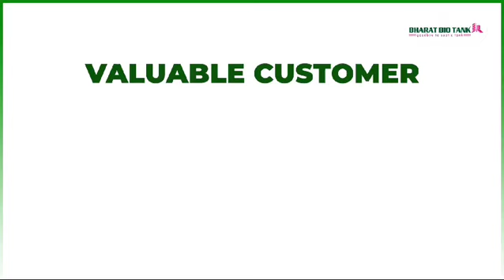Bharat Bio Septic Tank video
Video from Rtn.Deva Bharat Bio Tank